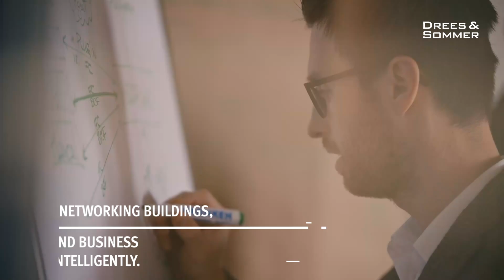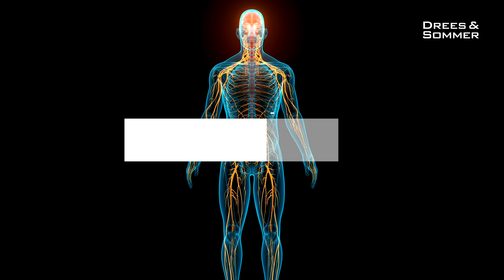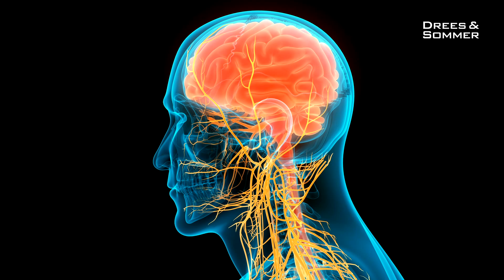Customized Smart Buildings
Customized Smart Buildings are intelligent buildings that regulate themselves and adapt to the needs of their users. They use an AI- driven IoT platform to network building technology and reduce operating costs. Drees & Sommer offers customized solutions to make real estate digitally fit for the future.